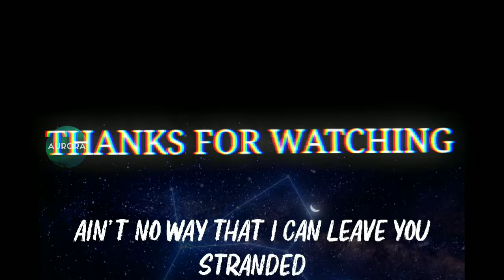Stay - FREE FIRE Gameplay By @Maxx Rayyan